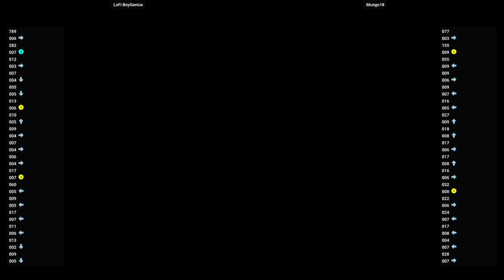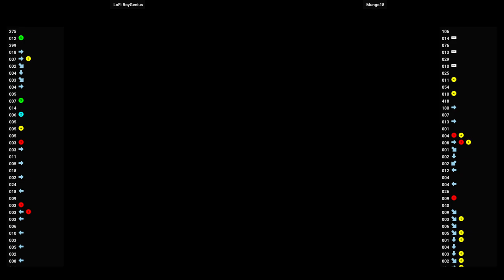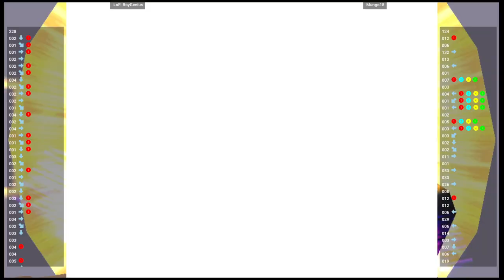Project Justice 🕹 LoFi BoyGenius VS Mungo18 | Moero! Justice Gakuen (Flycast) (NAOMI)